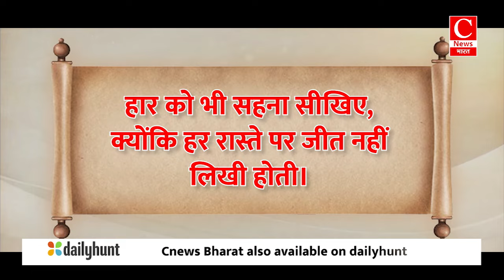नीतीश बाबू फिर करने जा रहे बड़ा खेला, दुश्मनों से मिलाया हाथ, क्या होगा मोदी जी? || Cnews Bharat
खबरें अब तक में आज बात होगी...नीतीश बाबू द्वारा किए जाने वाले बड़े खेले की...भारत और सिंगापुर के बीच हुए अहम समझौते की...और विनेश फोगाट और बजरंग पुनिया के कांग्रेस में शामिल होने की...साथ ही आज की उन सभी मुख्य घटनाओं पर बात करेंगे विस्तार से